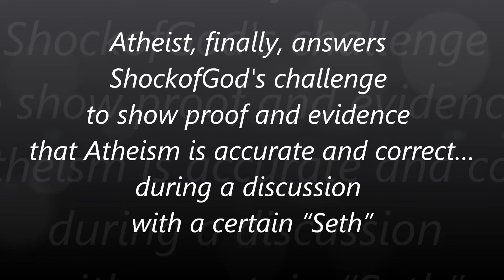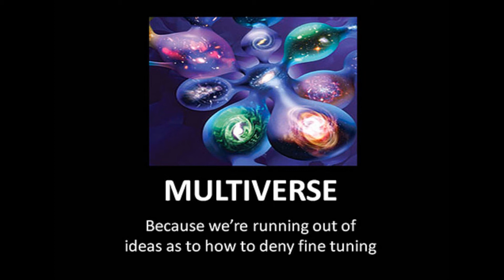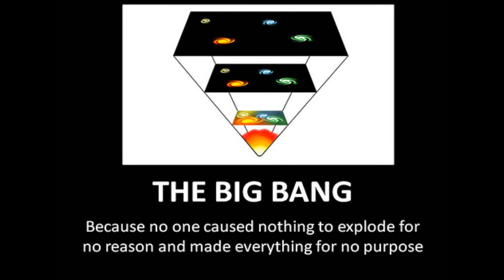Atheist answers ShockofGod: show proof and evidence that Atheism is accurate and correct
In other Shock related news, just posted the article:
 "Atheism and 'Santa Syndrome': can you disprove Santa Clause?":